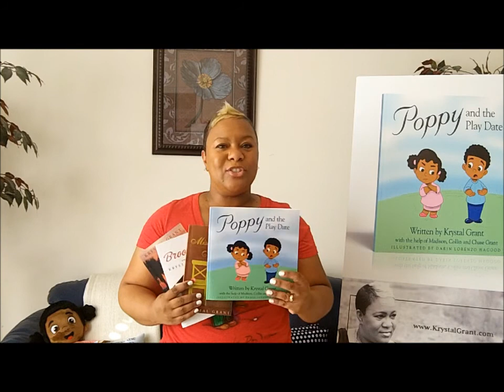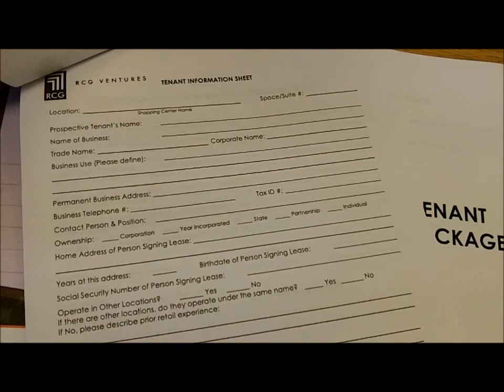Opening a Children's Bookstore- My Big Dream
This is my video entry for Chip Gaines' Chip-Starter contest